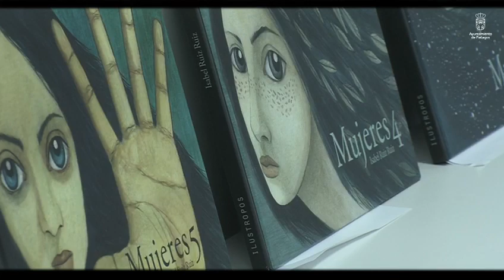Trailer documental 'MUJERES TRABAJADORAS DE PIÉLAGOS'